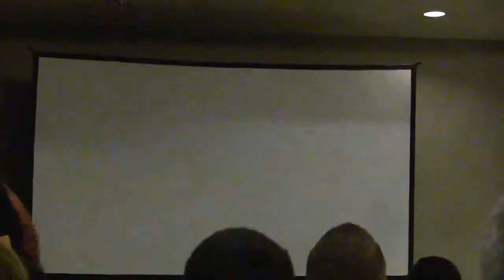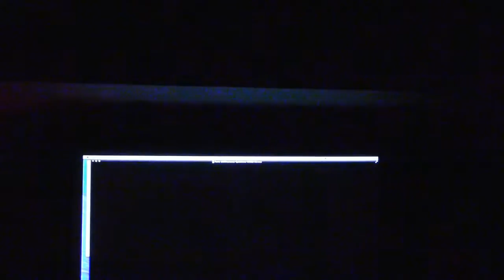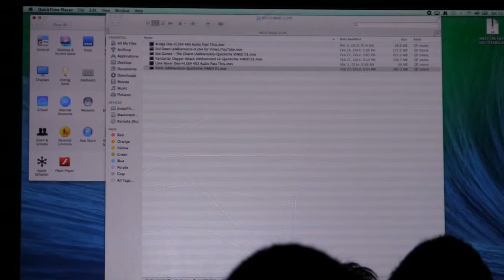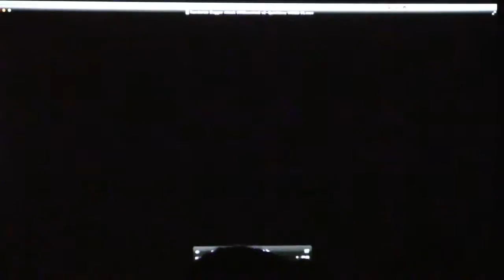Joe LoDuca Composer Evil Dead Horror Hound 2014 Cincy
Composer Joe LoDuca shows off some never before Heard Composition from upcoming Evil Dead composition